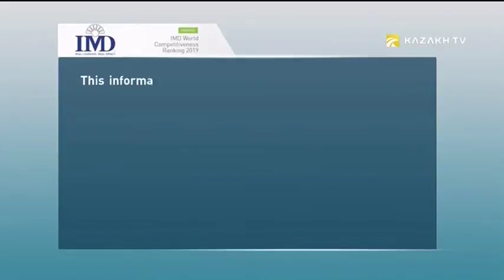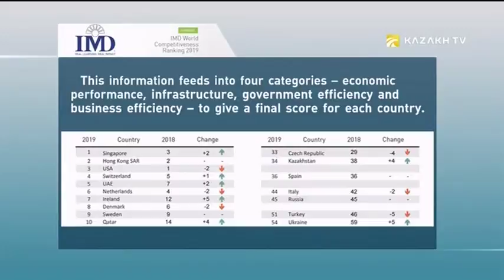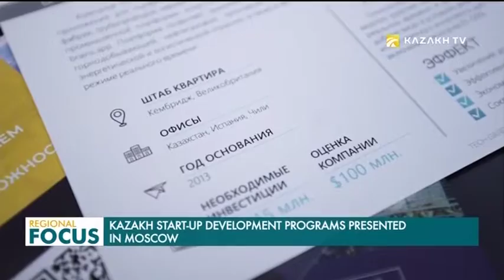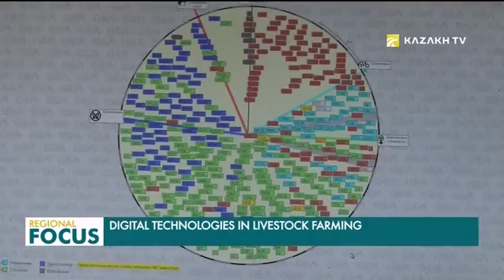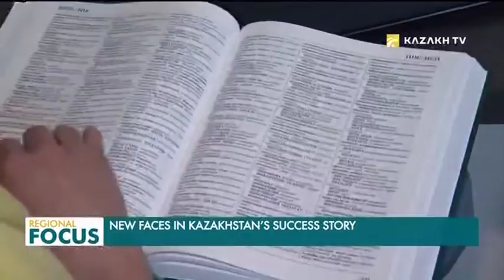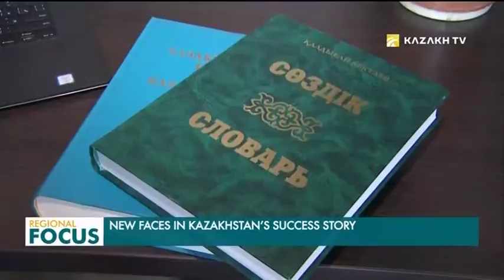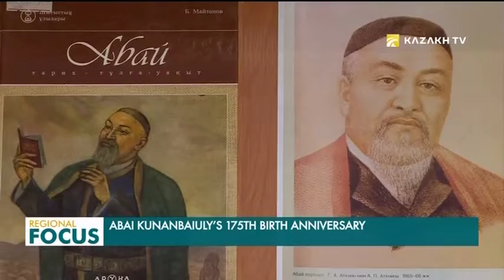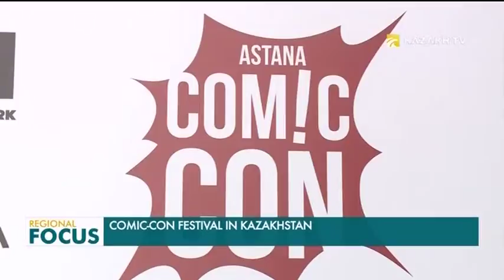Regional Focus 05.06.2019 (кырг)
- Казакстан атаандаштыкка туруктуу өлкөлөрдүн рейтингинде 34-орунга көтөрүлдү;

- АЭКБ жана Нур-Султан смарт сити;

- Сколководо казакстандык стартап программаларынын өнүгүүсү тааныштырылды;

- Айыл чарбасындагы санариптүү технологиялар;

- Кыргызстанда жибек өндүрүү жанданат;

- Борбор Азиядагы жаңылыктарга саресап салу;

- «Казакстандын 100 жаңы ысымы»;

- Абай Кунанбаевге 175 жыл;

- Павлодар: Археологиялык казуу иштери башталды;

- Нур-Султанда Comic Con фестивалы өттү.